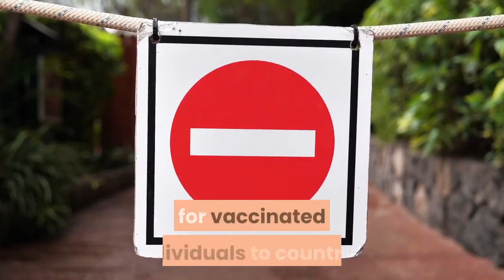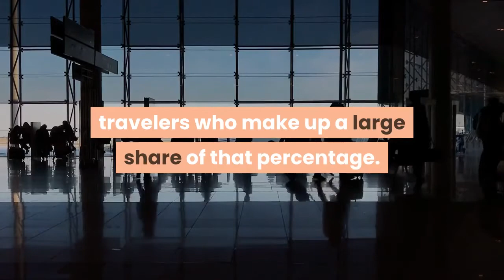Iceland Opens Borders To Vaccinated U S Travelers–First EUSchengen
Iceland has become one of the first countries worldwide to open its doors to vaccinated passengers from anywhere in the world, and the first country in the EU/Schengen area to do so. It means that Americans (and everyone else) who have been fully vaccinated, can head to Iceland from Thursday 18 March 2021, one year after most of Europe was closed to third party countries. Up until now, only vaccinated passengers from the EU/EEA/Schengen area could bypass testing and quarantine requirements by showing vaccination certificates, but the policy is now open to all travelers worldwide. The Prime Minister of Iceland, Katrín Jakobsdóttir said in a statement, that “the world has been through a lot in the past twelve months, and we are all hoping for a slow and safe return to normalcy. This also includes the resumption of the opportunity to travel, which is valuable to culture, trade and enterprise. The decision to apply border exemptions for vaccinated individuals to countries outside the EU/EEA area is a logical extension of our current policy.”As reported by Schengenvisainfo, the following certificates and proof are accepted at Icelandic borders:Tourism is a relatively small component of the Icelandic economy, representing roughly 3.5% of its GDP in 2019. However, it is U. S. and U. K. travelers who make up a large share of that percentage. The Icelandic tourist board chair, Bjarnheidur Hallsdottir, called the reopening “great and important... not least because the U. S. and U. K. are much better at vaccinating their citizens than EU countries”, emphasizing that 41% of all hotel stays in 2019 were from U. K. and U. S. visitors. Whilst this is good news for the travel industry, travelers should be aware of two important pieces of information: